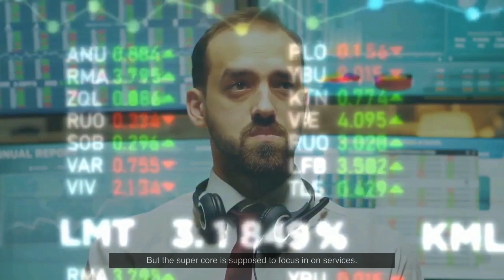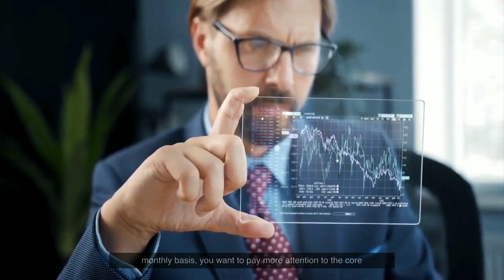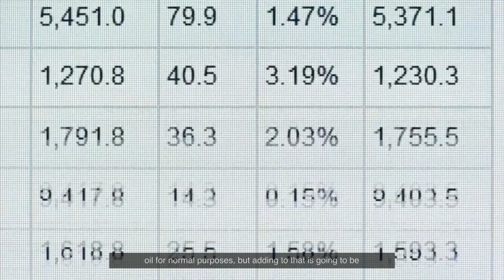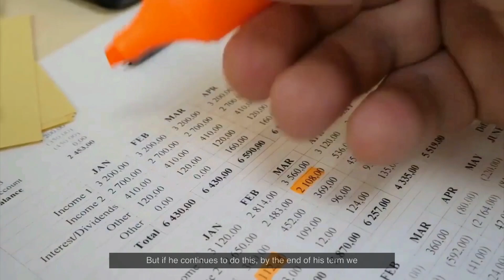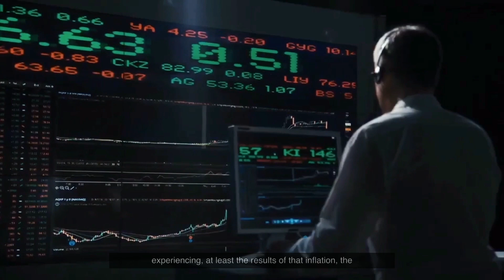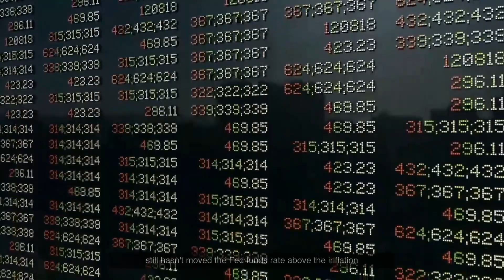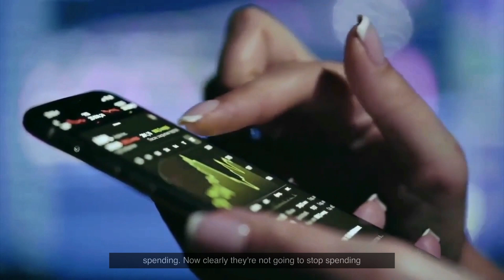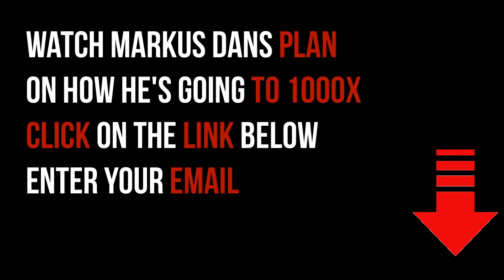Peter Schiff: The New Concept of Super Core - A Game Changer in Inflation Analysis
Video content: Peter Schiff, investing, investor, restart, reset, the big reset, banks USA, savings banks USA, economy USA, finance USA, money USA, capital USA, stocks USA, stock exchange USA, real estate USA, politics USA, media USA, gold, gold coins, silver, precious metals, bitcoin , Cryptocurrency, currency crisis, currency reform, financial community, financial policy, financial market, banks, financial crash, euro crash, bank crash, investment, euro crisis, economic crisis, bankruptcy, bankruptcy, inflation, credit, insolvency, profit, system change, reset, crash, finance, finance, money , Trade, goods market, means of payment, securities, cash, bank balances, claims, debt capital, interest, liabilities, purchasing power, central banks, ECB, precious metals, expropriation, system change, stock market trend, success channel, company, state, Bill Gates, Jeff Bezos, Elon Musk, Warren Buffett, Bernard Arnault, Mark Zuckerberg, Larry Ellison, Larry Page, finance, crash, cash, microstrategy, Michael Saylor, gold, central banks, currency, economy, government, politics, stocks, assets, real estate, money, future, inflation , Recession, Technology, Asset Advisor, Finance, Crash, Cash, Microstrategy,  Bitcoin, BTC, cryptocurrency, gold, central banks, currency, economy, government, politics, money print, assets, stocks, ethereum, fortune, investment, PayPal, stock market, real estate, money, future, inflation, recession, technology